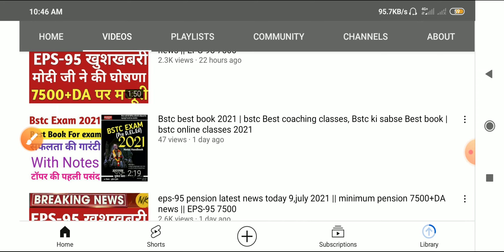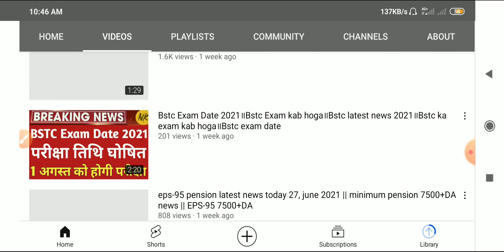eps-95 pension latest news today 11 ,july 2021 || minimum pension 7500+DA news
eps-95 pension latest news today 10, july 2021 || minimum pension 7500+DA news || EPS-95 7500

EPS -95 मे 7500 रुपए होगी न्यूनतम पेंशन. EPS -95 pensioners latest update today. EPFO update today

ईपीएस - 95 में 7, 500 रुपये हो सकती है न्यूनतम पेंशन

this matter, has given this information. He has said that the Ministry Labor has given this assurance to his delegation on 6 December 2017. Currently, the minimum pension under the Employees Pension Scheme 1995 (EPS-95) managed by the Employees Provident Fund Organization (EPFO) is Rs 1,000 per mon

EPS -95 मे 7500 रुपए होगी न्यूनतम पेंशन. EPS -95 pensioners latest update today.

G#eps_95

eps-95 pension latest news 2020 today | Minimum Pension Hike Update | EPS 95 Pensioners latest News EPS-95 | eps 95 pension latest news 2021 today | Minimum Pension 7500+DA latest news | NAC update CBT Meeting से बड़ा फैसला | EPS 95 Pension Latest News Today | CBT Meeting Today | #7500+DA CBT PF EPS 95 Pension Latest News Today 9 September 2020 | Minimum Pension 7500+DA || EPFO Breaking News|| EPS 95 Pension Latest News Today || Minimum Pension 7500+DA Latest News || EPS 95 Pensioners update EPS-95 || eps 95 pension latest news today 7 september 2020 || Minimum Pension 7500+DA latest update eps 95 pension latest news today 5 september 2020 || EPS-95 Pensioners update || 7500+DA latest news eps 95 pension latest news today 5 september 2020 | Minimum Pension 7500+DA | EPS-95 Pensioners News EPS-95 Pension Latest News Today | Minimum Pension Hike Update | 7500+DA+Medical | EPS95 NAC EPFO eps-95 pension latest news today 1 February 2020 | Minimum Pension 7500+DA | EPS-95 Pension News EPS 95 Pension Latest News Today | Minimum Pension 7500+DA Big Update | EPS-95 Pension Breaking News eps95pensionersletestnewstody eps95minimumpension eps95pension_7500 eps95pension eps95pensioncalculation2021 eps95_pension_hike eps95_supreme_court eps95higherpension eps95hikenews eps95latestnews eps95latestnewstoday eps95latestupdate eps95latest eps95minimum eps95news eps95nuntmpension eps95pensioners eps95pensionhike EPFO, EPS-95 pension EPS -95 मे 7500 रुपए होगी न्यूनतम पेंशन. EPS -95 pensioners latest update today. EPFO update today ईपीएस - 95 में 7, 500 रुपये हो सकती है न्यूनतम पेंशन Government news eps_95 EPFO epf_latest_news_today new_Delhi . If you do a private job then there is news of relief for you. You can get more pension after retirement. Pensioners coming under Employee Pension Scheme - 95 (EPS - 95) can get a minimum monthly pension of Rs.5, 000 under internal relief. Later it can increase to Rs 7,500. The EPS-95 Pensioners Conflict Committee, which is pursuing this matter, has given this information. He has said that the Ministry Labor has given this assurance to his delegation on 6 December 2017. Currently, the minimum pension under the Employees Pension Scheme 1995 (EPS-95) managed by the Employees Provident Fund Organization (EPFO) is Rs 1,000 per mon eps95pensionslatestnews2021, epfo_news_today, epfo_latest_update, eps_95_pension_news, eps_95_pension_news_today, eps95pensionnewstoday2021, eps95, eps95pensionlatestnews, eps95pension, EPFOlatestupdate, EPS-95pensionerslatestupdate, EPS-95pensioners todayupdate, EPS-95pensionerstodaynews, EPS95pensionkeliyeaajkibadikhabar, EPFOkarmcharinews, EPS-95pensionersgoodnews, minimumpensionhikeupdate EPS -95 मे 7500 रुपए होगी न्यूनतम पेंशन. EPS -95 pensioners latest update today. EPFO update today EPS -95 मे 7500 रुपए होगी न्यूनतम पेंशन. EPS -95 pensioners latest update today. EPFO_update_today ईपीएस - 95 में 7, 500 रुपये हो सकती है न्यूनतम पेंशन G#eps_95